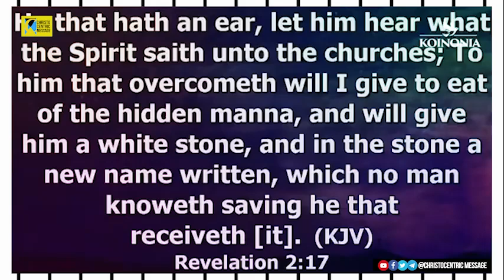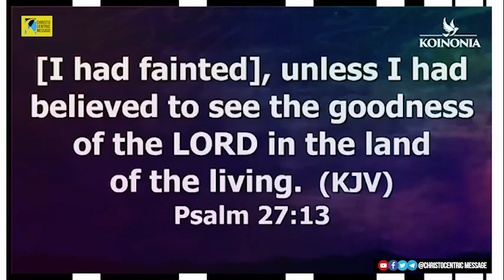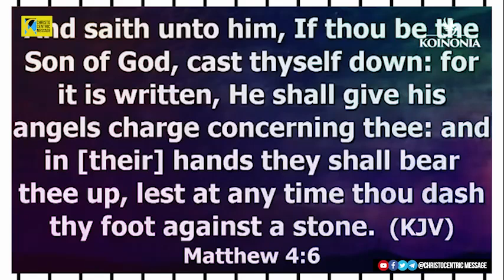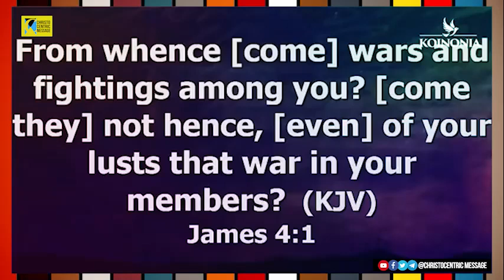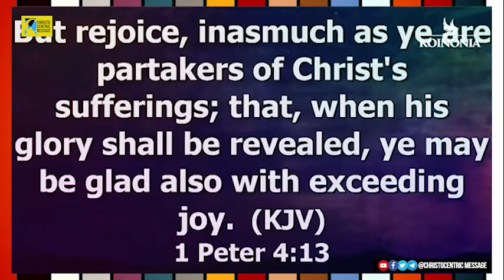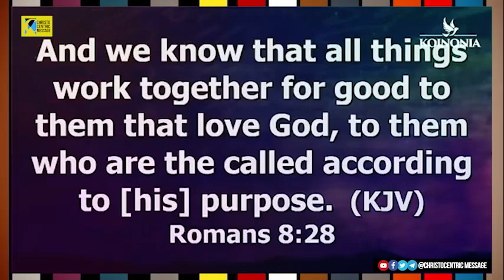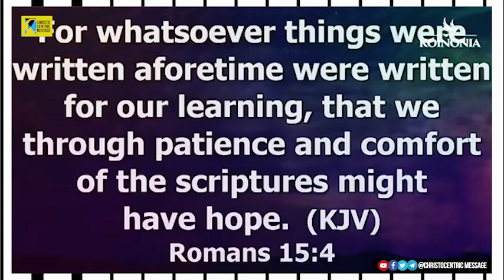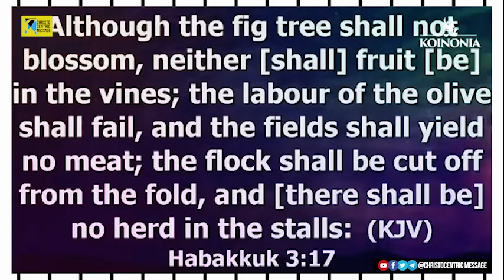SPECIAL MID-WEEK SERVICE with APOSTLE JOSHUA SELMAN